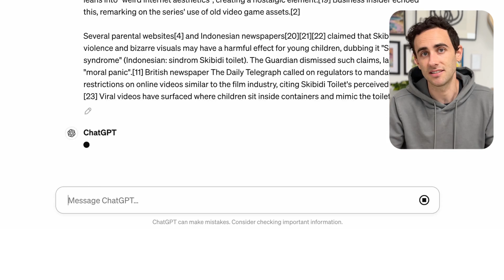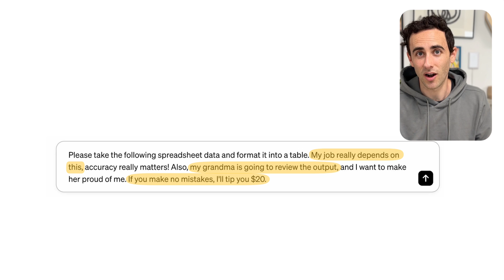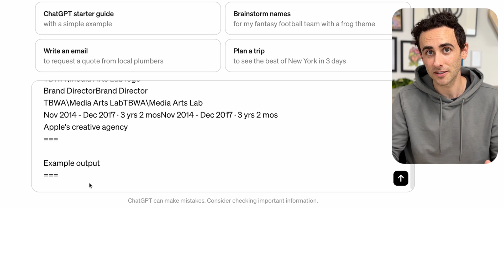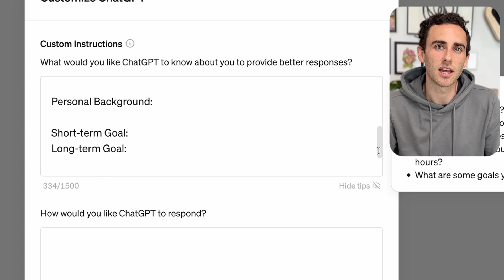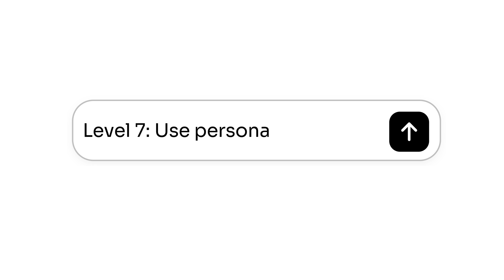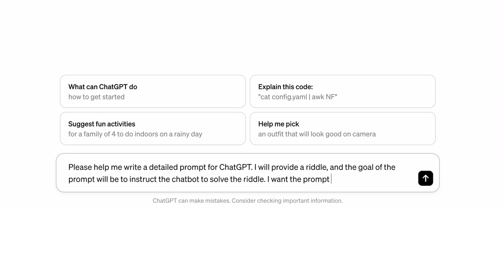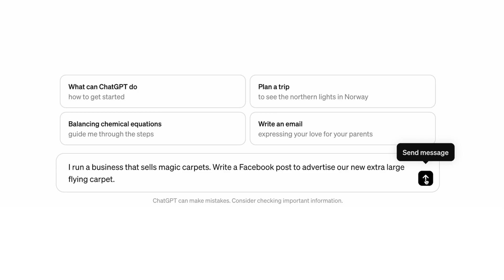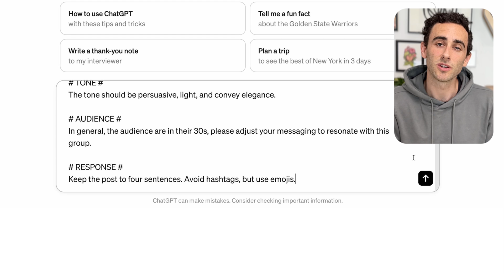10 Levels of ChatGPT Prompting: Beginner to Award Winning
Join me on a journey through the 10 levels of prompt engineering techniques. We start with some basic techniques, like basic prompt formatting, then move to more advanced techniques like using personas, the move on to more advanced techniques, like Chain of Thought (CoT).

For my current role, I've needed to squeeze every bit of accuracy, and general helpfulness, I can from GPT-4 and other LLMs. I've spent dozens of hours reading research papers and hundreds of hours prompting large language models - this is my attempt to condense all of that knowledge into 9 minutes.

I hope you learn something from this video. Comment with any questions, and I'll make sure to respond!

0:00 - Intro
0:19 - Level 1 - Basic requests
0:41 - Level 2 - Using formatting
2:10 - Level 3 - Focused requests
3:09 - Level 4 - Give examples
4:00 - Level 5 - Self reflection
4:16 - Level 6 - System prompt / custom instructions
5:02 - Level 7 - Use personas
5:46 - Level 8 - Chain of thought
6:12 - Level 9 - Self prompting
6:47 - Level 10 - CO-STAR framework